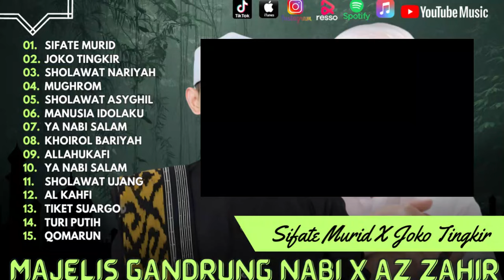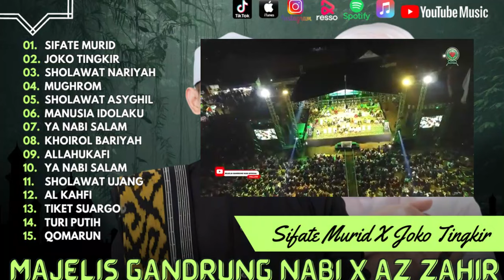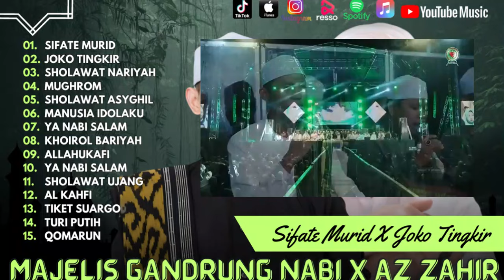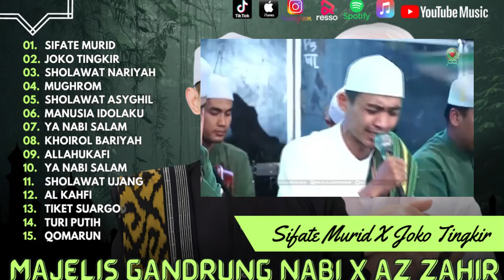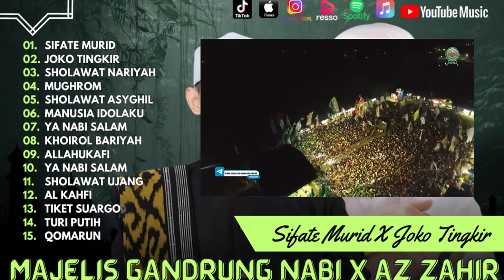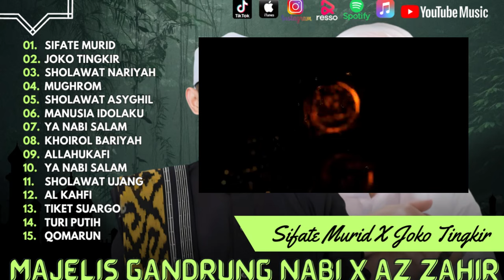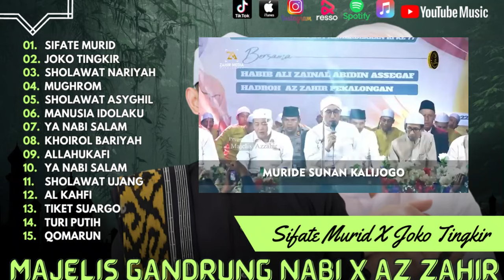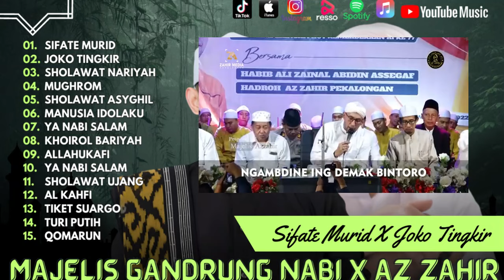SIFATE MURID - MAJELIS GANDRUNG NABI | JOKO TINGKIR WALI JOWO - MAJELIS AZ ZAHIR | Sholawat 2024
1. Sifate Murid
2. Joko Tingkir
3. Sholawat Nariyah
4. Mughrom
5. Sholawat Asyghil
6. Manusia Idolaku
7. Ya Nabi Salam
8. Khoirol Bariyah
9. Allahukafi
10. Ya Nabi Salam
11. Sholawat Ujang
12. Al Kahfi
13. Tiket Suargo
14. Turi Putih
15. Qomarun